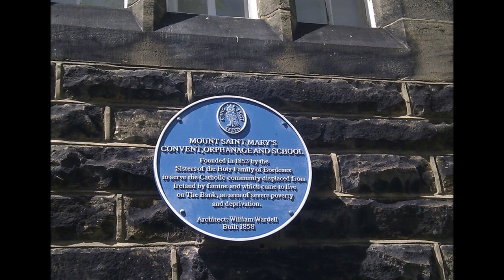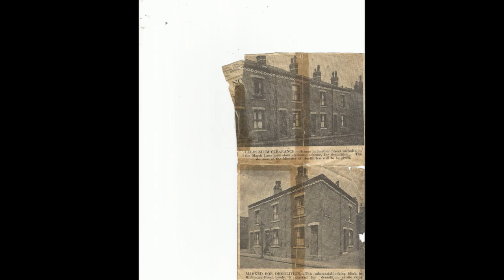Memories of Leeds Workhouse & Mount St Mary's Orphanage & School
More of the memories of my grandmother...